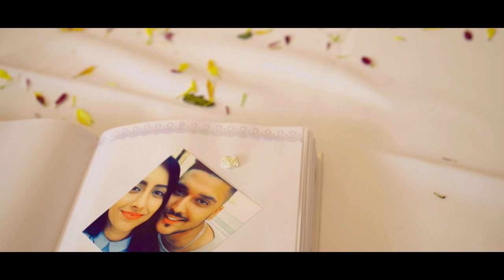Shri & Pooja | The Wedding | Offley Place (Trailer)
Highlights of Shri and Pooja's enchanting Hindu wedding ceremony & reception, which took place at Offley Place in Hitchin, UK.

It all begins with an idea. I am a photographer and videographer based between London & Lancashire, UK. I have spent the last 5 years living in China, following my passion capturing the world on film.

Get in touch to discuss collaboration, photography & videography services (Weddings, food, travel and more) or for help with telling your story through my lens.